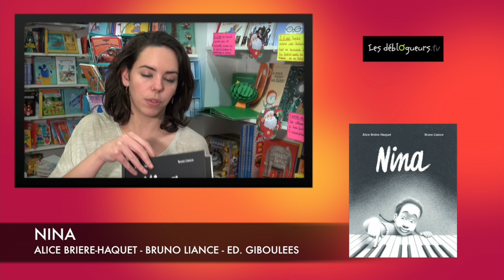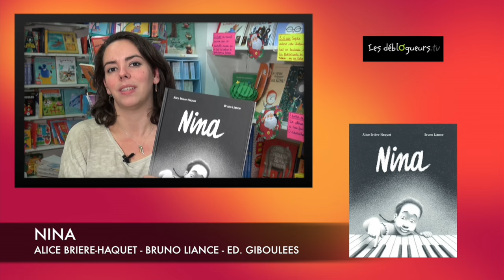(LIVRE) La chronique de Mélanie - Nina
Nina Album de Alice Brière-Haquet et Bruno Liance aux éditions Giboulées

«Dream, my baby dream...» Nina Simone, grande dame du jazz, avait l'habitude d'endormir sa fille en lui chantant une berceuse. Mais, ce soir-là, Lisa ne trouve pas le sommeil. Alors Nina lui raconte une histoire, son histoire.

Vous pouvez commander Nina sur le site de la librairie en ligne